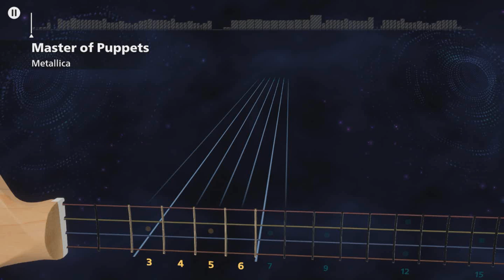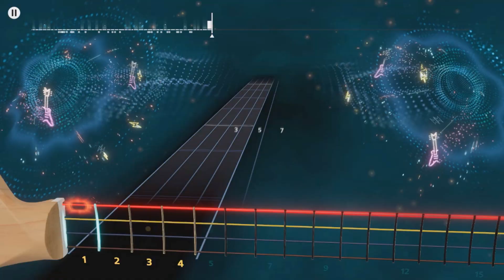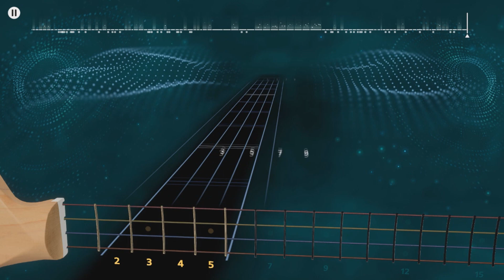Rocksmith + Metallica - Master of Puppets (Bass) 96%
FINALLY ! Whoever plays this song with a pick should be banished on the Moon.